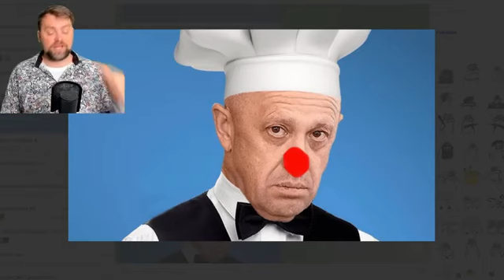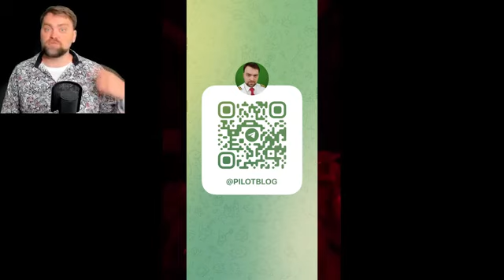Update from Ukraine | Surprise Ukrainian Counterattack near Bakhmut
ukraine
russia
bakhmut
putin
ukraine war
ukraine news
war
zelensky
ukraine russia news
news
bakhmut battle
war in ukraine
russia ukraine
ukraine russia
ukraine invasion map
ukraine map
ukraine war map
volodymyr zelensky
ukraine war video footage
kyiv
pilot
r18
drone dji
peter zeihan
pilot blog
dji mavic 3
airline
mavic
vlog
drone
update
life
world map
mapping
azovstal
bakhmut ukraine
nato
world news
breaking news
russian soldier
denys davydov
ukrainian
vladimir putin
ukraine latest
ukraine footage
himars
kherson
invasion
donetsk
mortar fire
russians destroyed
donbas
the sun
ukrainian soldier
ukrainian soldiers
victory
wins
invation
operator starky
president
ukraine army
ukraine front lines
bakhmut update
bakhmut battle footage
mortar
ukraine mortar
russian soldiers
bakhmut footage
russia ukraine news
ukraine artillery
counter offensive
ukraine howitzer
ukraine footage on ground
ukraine trench
war news
ukrainian soldiers fighting
russian mod
russian
how
ukrainian artillery
prigozhin bakhmut
moscow
wagner group
gostomel
counteroffensive
bakhmut fighting
ukraine military
yevgeny prigozhin
latest news
crimea
world
mriya
an-225
antonov
antonov airport
mi-24
mi-8
ka-52
helicopter attack
airport
gml
kremlin
russian tanks
ukraine front lines fighting
footage
telegraph
kiev
drones
hostomel
army
prigozhin wagner
prigozhin putin
ukraine counteroffensive
military
ukraine trenches bakhmut
wagner prigozhin video
us news
prigozhin wagner group
troops
wagner fight in bakhmut
bakhmut war
prigozhin vs shoigu
wagner in bakhmut
prigozhin and putin
russia ukraine invasion
bakhmut importance
putin prigozhin
battle for bakhmut
bakhmut ukraine news
bakhmut shelling
prigozhin on bakhmut battle
russia military
yevgeny prigozhin bakhmut
wagner prigozhin bakhmut
prigozhin
soldier
artillery
ukrainian troops
explosion
warfare
wonews
ukraine russian
occupied
of
avdiivka
vuhledar
disaster
plan
battle
liberated
offensive
won
oryx
world war
animated
historical
documentary
kings and generals
king and general
biden
modern warfare
decisive battles
military history
animated historical documentary
world history
wagner
history channel
animated documentary
history documentary
full documentary
ukraine crisis
russia ukraine crisis
ukraine tank
ukrainian tank
ukraine tanks
ukraine tank trench
ukraine tank combat
ukraine tank fight
sanctions
ukraine trenches
ukraine trench defense
soldiers
xeberler en son xeberler
son xeber
war victims ukraina
kreml
ukraine war latest
xəbərlər
vagners
ukrainian pilots
kharkiv
bucha
kadirov
kadirov army
son xəbər
zelenski
russian invasion of ukraine
putler
ukriane
mitinq aksiya
etiraz aksiyası
günün xeberleri
günün xəbərləri
günün son xəbərləri
son xeberler
son xəbərlər
tecili xeberler
kanal13 xeber
kanal13
mitinq
aksiya
heavy fire
tv 9
ruslan nikolaievich
separate mechanised brigade
tank
conflict
war crimes
hindi news
fighting
ukrainian forces
russia surrender
tv9 bharatvarsh news
russia- ukrine crisis
future of russian arms
international arms exports by country
arms exports
russia-ukrine war
russian tactics
china weapons
rafale fighter jets
india
russia news today
france
philippines russian helicopters
surrender
russian weapons
russia- ukrine conflict
arms industry
russian weapon trade
weapons trade
wsj
foreign buyers
weapons sales
russia victory day parade
victory day
russian military
the sunday times
the times
vehicle
missiles
rocket
रुस- यूक्रेन युद्ध. रुस- यूक्रेन वार
वोलोदिमिर जेलेंस्की
व्लादिमीर पुतिन
ukraine missiles
slows
president of ukraine
volodymyr zelenskyy
ukraine russia conflict
analytics
analysis
kiev live
kyiv live
down
first
insider
zelenskyy
ukraine war update
prigozhin shoigu
wagner bakhmut
mariupol
russia victory day
russia victory day parade 2023
putin victory day
t 34 tank red square
red square parade
single tank at russia victory day parade
german china clash
eu chief in ukraine
sumy shelling
kyiv counteroffensive
scholz ukraine
russian attacks
russian missiles
russia east ukraine
russian unit fled bakhmut
volodymyr zelenskiy
himars ukraine
annalena baerbock
road of life
russian armed forces
international affairs
russia military losses
attack
will
where
russia military failures
geopolitics
tactics
strategy
explained
russia offensive
history
informational
zaporizhzhia war
live update
tanks
infantry
timesradio
navy
russia ukraine war update today
russia ukraine war video
warfare footage
air forces
explosion footage
zellensky
bunker
tykhiy
high ground
war footage
dugout
grenade
trench warfare